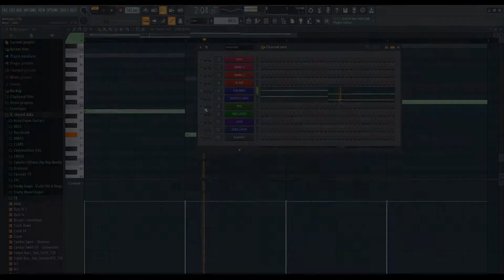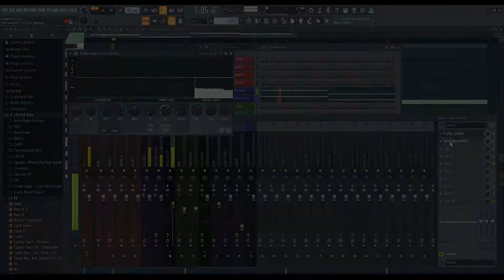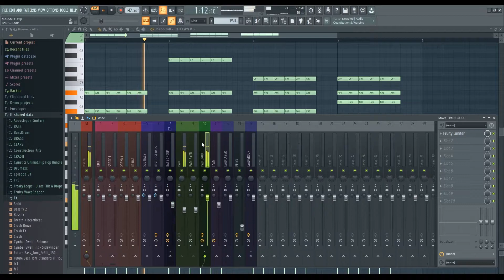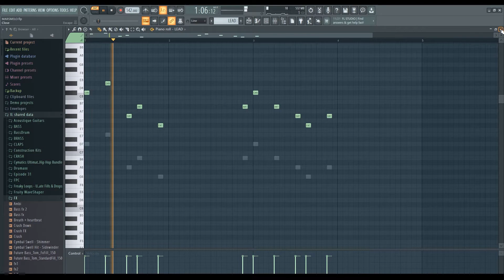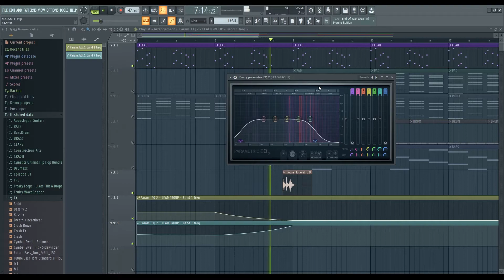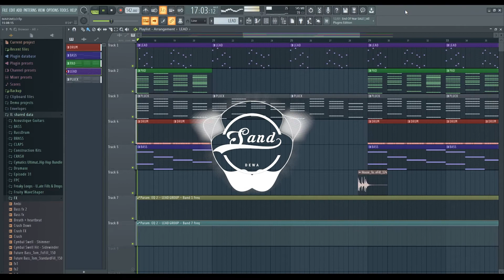Make EDM like MARSHMELLO in Fl Studio